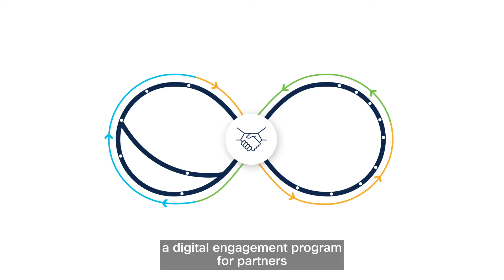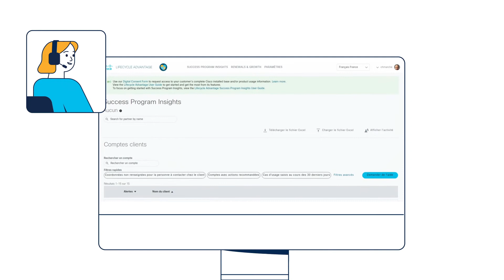NTT France - Partner Success story: Driving greater ROI with Lifecycle Advantage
With limited visibility into customer’s landscape and heavily relying on manual and time-consuming processes, NTT France was missing out critical renewal opportunities.

By joining Cisco Lifecycle Advantage partner program, the company took their digital transformation to the next level through process automation, personalized communications, and insightful tools that drive customer success and greater ROI.

Lifecycle Advantage is a digital engagement program for partners that promotes adoption, simplifies renewals, and helps upsell to higher-value solutions.

Learn from NTT France what Lifecycle Advantage can do for you and your business and take it to the next level.